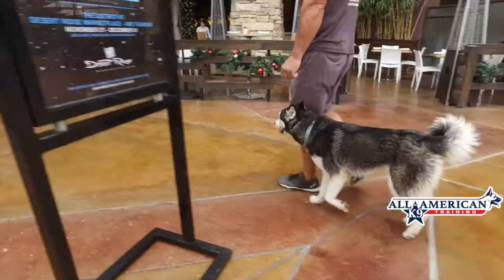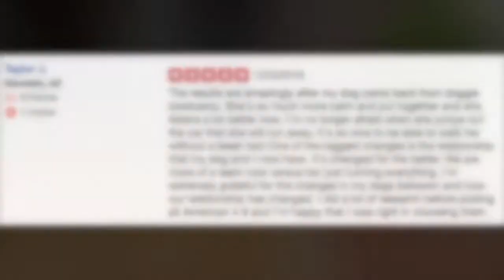Husky Doggie Bootcamp Before and After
Dog Trainer Phoenix ArizonaDog Trainers Scottsdale ArizonaNose Work Dog Training Phoenix ArizonaK9 Nose Work ArizonaNose Detection Training ArizonaOdor Detection Training ArizonaNose Detection Training ArizonaDog Training Phoenix ArizonaDog Training business opportunities in ArizonaValley ArizonaDog obedience Phoenix ArizonaDog behavior Phoenix Arizonadog training Paradise Valley ArizonaDog Training Scottsdale ArizonaDog Training Phoenix ArizonaDog Training Glendale ArizonaDog Training Peoria ArizonaDog Training Cave Creek ArizonaDog Training east valley arizonaPolice K9 trainingDog Training Los Angeles CaliforniaDog Training remote collar training Phoenix ArizonaDog Training E collar training Phoenix ArizonaDog Training and Dog obedience in scottsdale arizonaElectronic collar training arizonaDog Training Phoenix ArizonaDog Training Seattle WashingtonDog Training Tucson ArizonaDog Training Tulsa OklahomaDog Training Philadelphia PennsylvaniaArizona cities and in the surrounding areas: Glendale, AZ Paradise Valley, AZ Tempe, AZ Scottsdale, AZ Peoria, AZ Mesa, AZ Sun City, AZ Avondale, AZ Goodyear, AZ Chandler, AZ Gilbert, AZ El Mirage, AZ Surprise, AZ Sun City West, AZ Fountain Hills, AZ
We offer training services for our dog obedience, dog behavior problem solving and pet training customers in the following Arizona cities and in the surrounding areas: Glendale, AZ
Paradise Valley, AZ
Tempe, AZ
Scottsdale, AZ
Peoria, AZ
Mesa, AZ
Sun City, AZ
Avondale, AZ
Goodyear, AZ
Chandler, AZ
Gilbert, AZ
El Mirage, AZ
Surprise, AZ
Sun City West, AZ